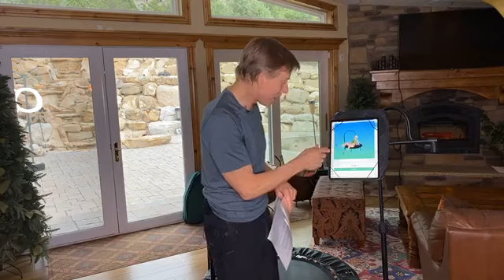Ligaments, Muscle Tightness, Isometrics, QA - Cellercise® with Dave Hall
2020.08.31 LIVE with Dave Hall

00:00 Introduction
03:24 Testimonials
10:59 Tore ACL Meniscus around the knee, two ligaments have healed but doctors think she will need surgery for the third. Any thoughts on using the Cellerciser to avoid surgery?
13:06 Can the Cellerciser help with the carotid artery that comes up from the heart and with plaque?
14:19 Does bouncing help with neuropathy?
15:54 Could you please talk about the issues that you had to overcome with your back? Could you talk about back health and give specific exercises?
19:07 I’ve been struggling with muscle tightness just under my oblique of my rib cage to my hip bone and sometimes the tightness wraps around to my lower spine, when I rock side to side it loosens short term. Any thoughts on other movements?
21:00 Discusses movements to help the back.
24:53 Neuropathy Issues
25:28 For someone who cannot stand due to a leg injury how long would you recommend doing the sit and bounce as a workout?
26:33 Does Dave eat animal products?
28:12 Can you demonstrate isometrics?
29:39 Dave shares his company story and personal journey.
47:17 Shares his personal affirmations.

Before beginning any exercise routine, you should consult with your doctor. The Cellerciser helps expose weaknesses, so if you feel pain or discomfort while using the Cellerciser, consult with your doctor. Your doctor may also give Dave Hall a call for various Cellercise techniques that they may consider. You may also give Dave Hall a call and he can share with you techniques that you can consult with your doctor on. The DVD, “Cellercise...the Ultimate Exercise!” personal trainer section may also be referenced by your Doctor. Dave Hall has 30 years experience working with doctors and health practitioners and is happy to consult with yours. We want you to have a growing and healthful experience.